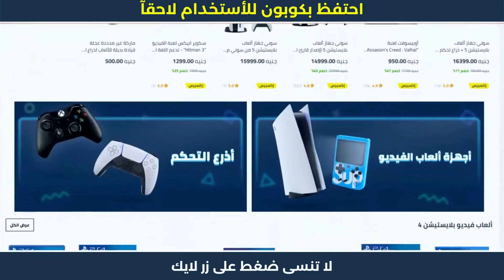عروض نون - بلاك فرادي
عروض نون - بلاك فرادي خطوات الشراء من نون | كوبون خصم نون 😍

1. ابحث عن المنتج الذي تود شراؤه.
2. ثم قم بتحديد المنتج وأدخله إلى سلة الشراء أو سلة التسوق.
3. اذهب إلى شراء المنتج والدفع.
4. قم بلصق كود الخصم AG337 في المكان المخصص له عند الشراء.
5. إضغط إضافة ليتم تفعيل كود الخصم.
6. مبروك تم تفعيل الخصم بنجاح.